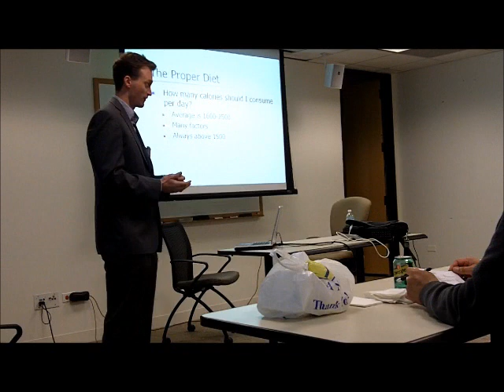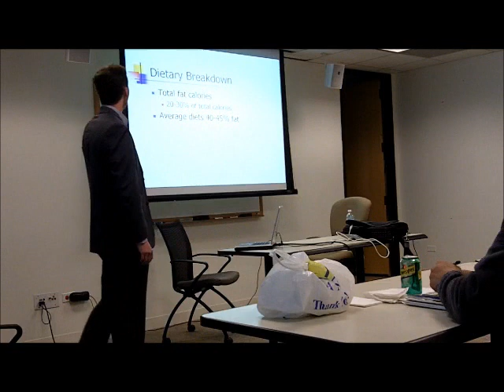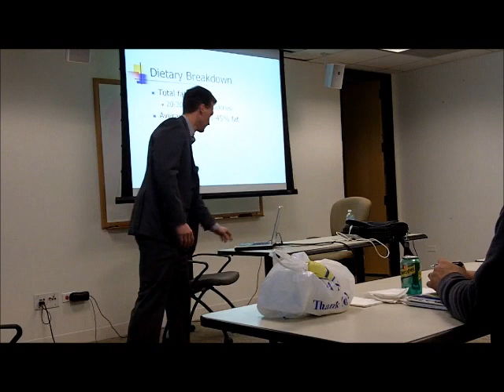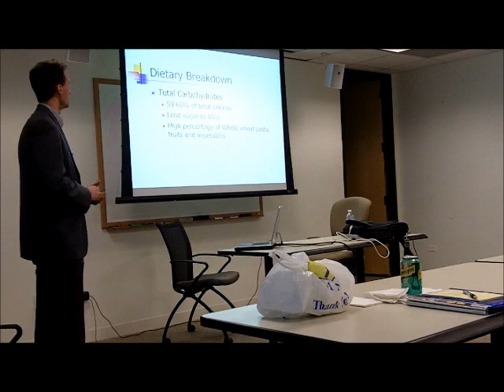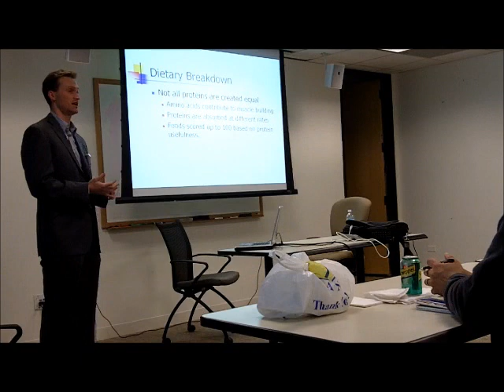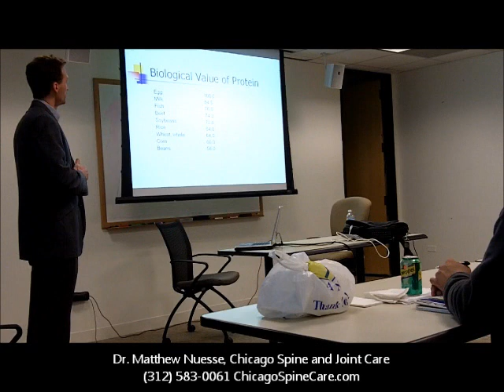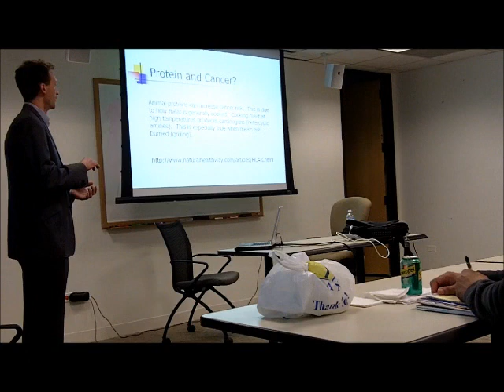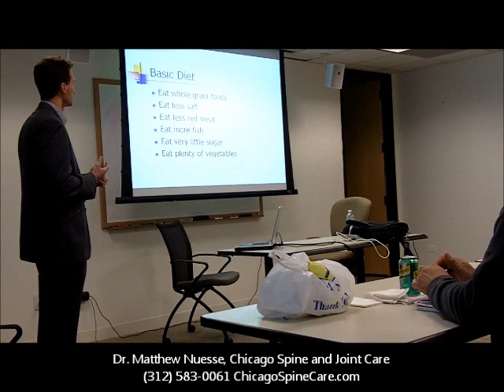Chicago Spine and Joint Care - Nutrition and Health Lecture Part 2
Part 2 of the Nutrition and Health Lecture opens with a discussion of proper diet and the basic components of food - proteins, carbohydrates, fats, vitamins, phytonutrients and trace minerals.

Learn how to reduce the risk of many prevalent diseases and disorders through proper attention to nutrition.

If you are in need of a chiropractor in downtown Chicago visit Dr. Matthew Nuesse at:

Chicago Spine and Joint Care
111 W. Jackson Blvd.
Suite 1160
Chicago, IL 60604